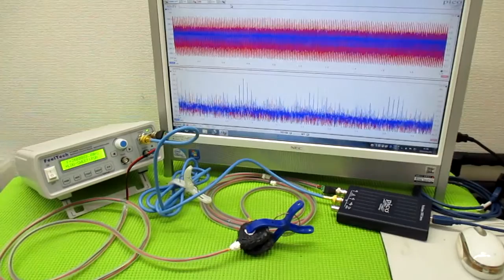メガヘルツの超音波発振制御技術 ultrasonic-labo